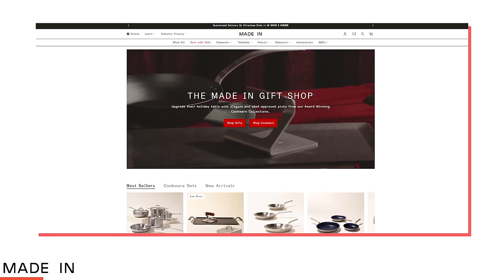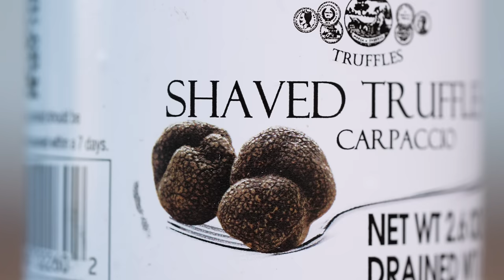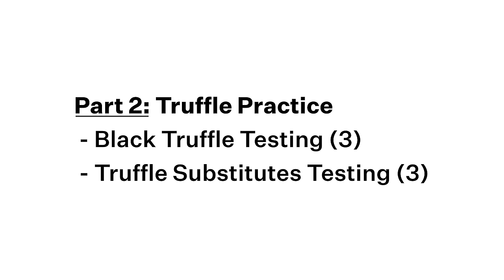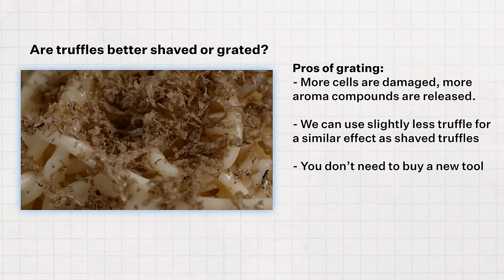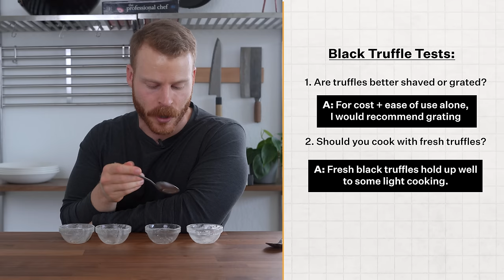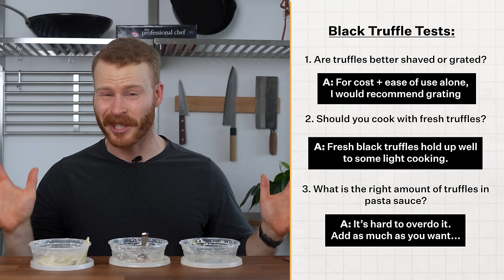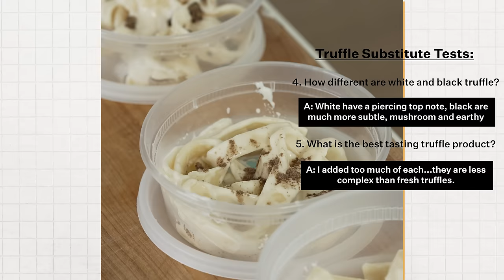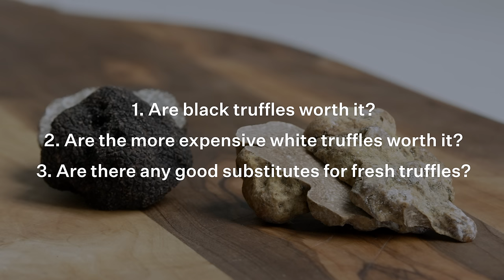Why are Truffles so expensive? Are they worth it?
📃 RECIPE Link:

📚 Videos & Sources mentioned:
▪ Truffle Hound by Rowan Jacobsen
▪ Truffle Aroma Characteristics Research:
most critical aroma compound,effective olfactory characteristics [12].
▪ On Food & Cooking by Harold McGee

MY FAVORITE KITCHEN GEAR

🥌 Budget Whetstone for sharpening
🧂 Salt Pig
🔪 Nicer 8-inch Chef Knife
🧲 Magnetic Knife Rack

⏱ TIMESTAMPS:
0:00 Are Truffles actually worth it?
1:30 Check out my favorite cookware!
2:22 Why are truffles so expensive?
6:02 What is the flavor of truffles?
12:29 Pause & Digestion
14:20 Are truffles better shaved or grated?
19:55 Should you cook with truffles?
24:55 What's the right amount of black truffles for pasta?
29:10 Fresh white truffle vs black truffle
30:27 What's the best-tasting truffle substitute?
34:36 Does truffle oil taste like fresh white truffle?
37:25 Final answer

MISC. DETAILS
Filmed on: Sony a6600 & Sony A7C
Voice recorded on Shure MV7

Ethan is a participant in the Amazon Services LLC Associates Program, an affiliate advertising program designed to provide a means for us to earn fees by linking to [Amazon.com] and affiliated sites.